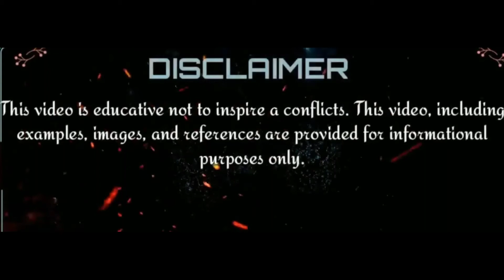Taiwan & USA vs China military power comparison 2021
Please share your thoughts and comments about this video&share it if you find it useful. 🙏🙏🙏🙏                                                                                                                                                                                                                        You Tube: